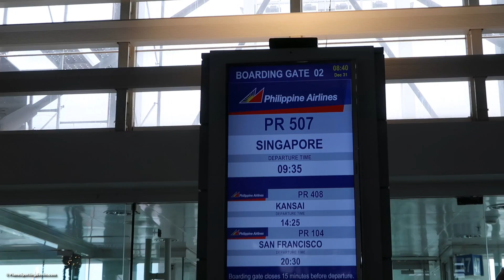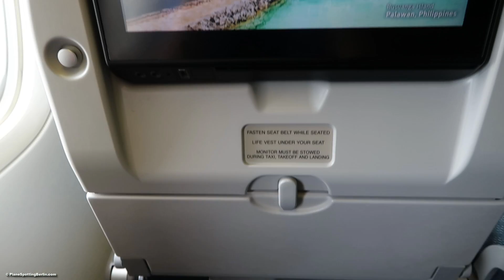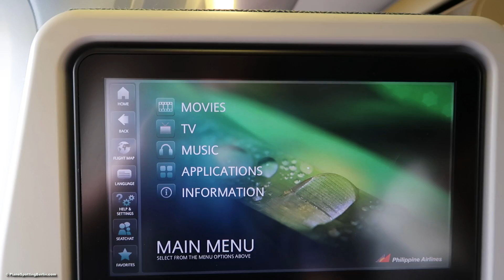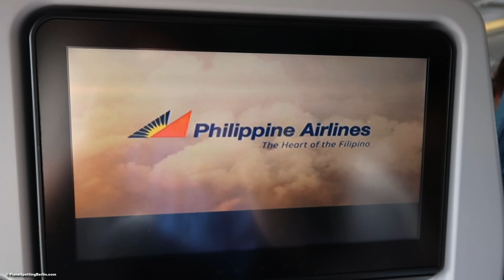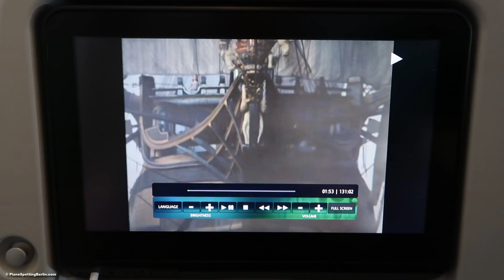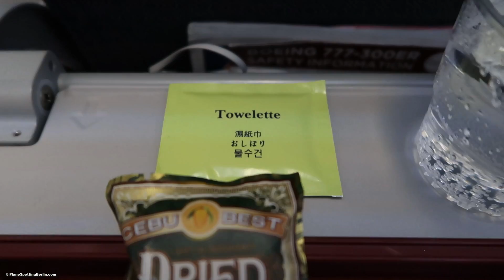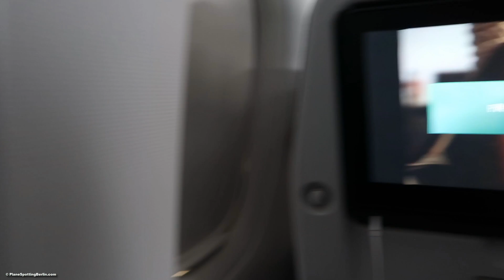TRIP REPORT | Philippine Airlines 777-300ER (ECONOMY) | Manila to Singapore | World Trip #08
Around the World #08: Trip Report of my Philippine Airlines Boeing 777-300ER flight from Manila, Philippines to Singapore in Economy Class. Flight time: 3h09mins (More details below).

Details about this flight:

Airline: Philippines Airlines
Aircraft type: Boeing 777-300ER (RP-C7781)
Age: 2.0 years (delivered in December 2017)
Seat: 52A (Economy Class)

Flight Number: PR 507
Route: Manila, Philippines (MNL) to Singapore Changi (SIN)
Flight time: 3h09mins

Trip Date: December 2019
Ticket cost: 170€ for Manila - Singapore (one-way)

This video is property of Patrick Schnaars/PlaneSpottingBerlin and may not be used in any way without my prior written permission!